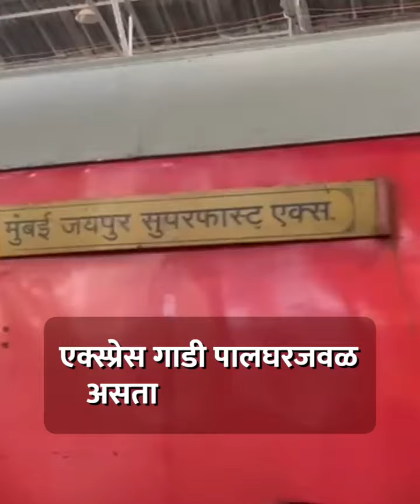जयपूरहून मुंबईला येणाऱ्या एक्स्प्रेसमध्ये RPF जवानाने केला गोळीबार, ४ जणांचा मृत्यू Jaipur-Mumbai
Jaipur Mumbai train shooting; 4 Killed जयपूरहून मुंबईला येणाऱ्या एक्स्प्रेसमध्ये RPF जवानाने केला गोळीबार, ४ जणांचा मृत्यू…